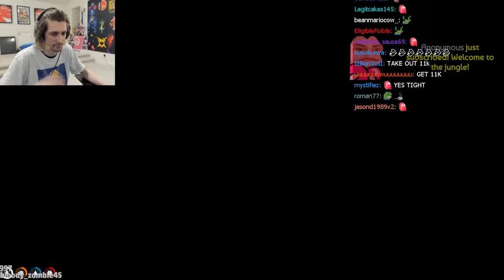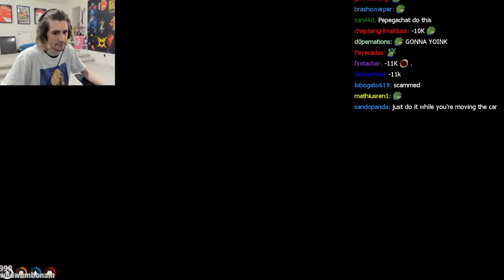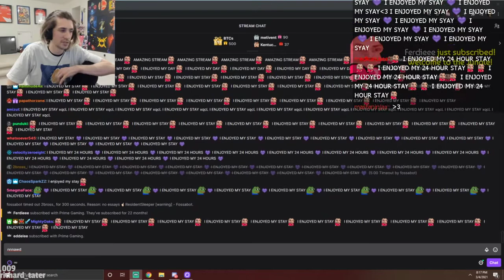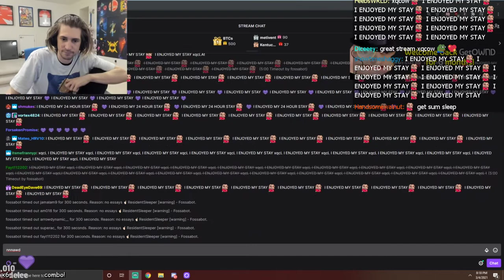XQC Twitch Vod (3/3/2021) [Part 5/5]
Games played in video: Grand Theft Auto V